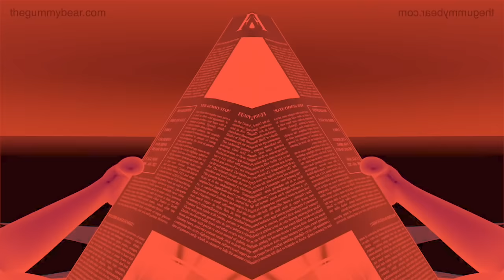NEGATIV & RED & DEEP VOICE Gummibär REQUEST VIDOE Vietnamese HD Gummy Bear Son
dean